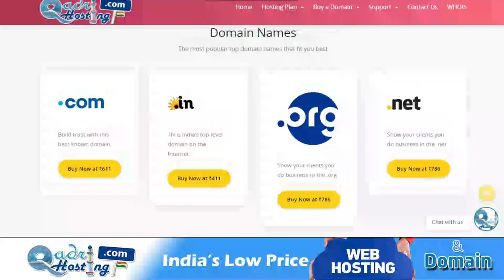Dr. Tahirul Qadri Ka Bayan Sunna Kaisa | Tahir ul Qadri Ahle Sunnat Se Hai Ya Nahi | Is Tahir Sunni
(NEWS & Update) 📰 📅⏰
Upcoming Videos & Live Timing
Sikander Warsi about Dr tahirul qadri
SMS Warsi about tahir qadri bayanat
Dr. Tahirul Qadri Ka Bayan Sunna Kaisa
Tahir ul Qadri Ahle Sunnat Se Hai Ya Nahi
Is Tahir Sunni
Dr tahir qadri ko sunna Kaisa
kya tahir ul qadri sunni hai
tahirul qadri ka Aqeeda
Dr tahir ul Qadri ko follow karna Kaisa
Tahirul qadri exposed by Sikander Warsi
tahirul Qadri minhaji ka radd
Dr tahirul qadri gumrah badmazhab hai
ताहिरुल कादरी को सुनना कैसा
क्या डाॅ ताहिरुल कादरी सुन्नी है
ڈاکٹر طاہرالقادری کا بیان سننا کیسا
کیا طاہرالقادری سنی ہے